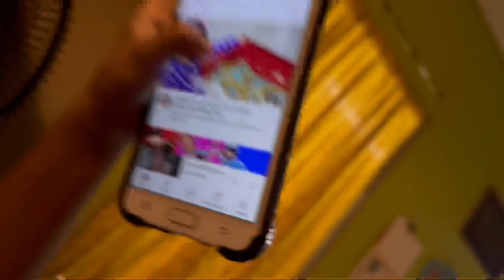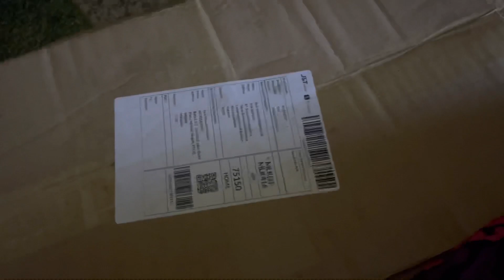Firts Day Journey Jaga Paipop 👦🏼👱🏻‍♀️👈🏻😆 Oh My Lovely Anak Buahku Sayang! 🤣